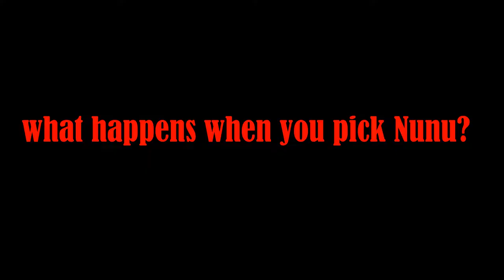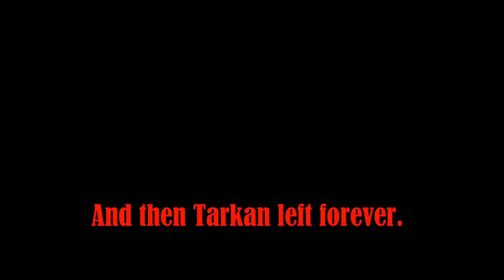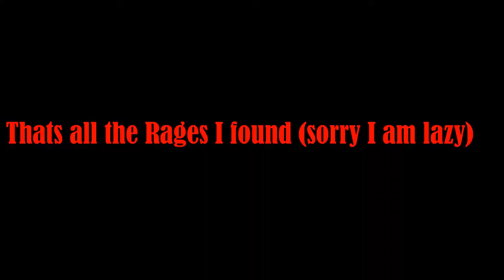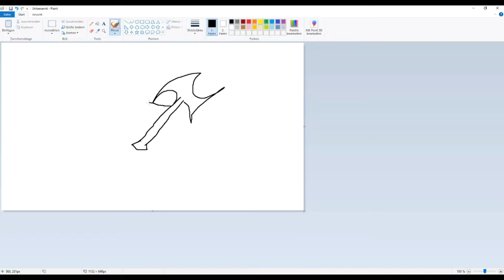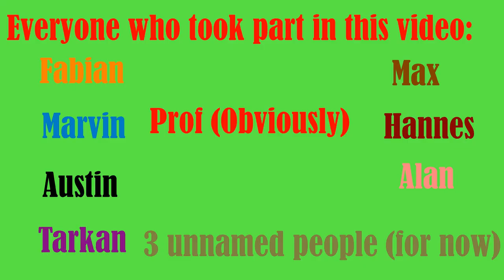WTF FABIAN??!// Montage #3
In this montage, you are going to meet new people, get new content and especially, have at least a laugh :)

Chapters:
0:00 Intro
0:20 League of Legends
1:19 Autism
2:51 WTF FABIAN
4:14 Minecraft
5:01 Valorant
6:47 Rage Compilation
8:51 Bloopers/Outtakes
10:23 All Participants